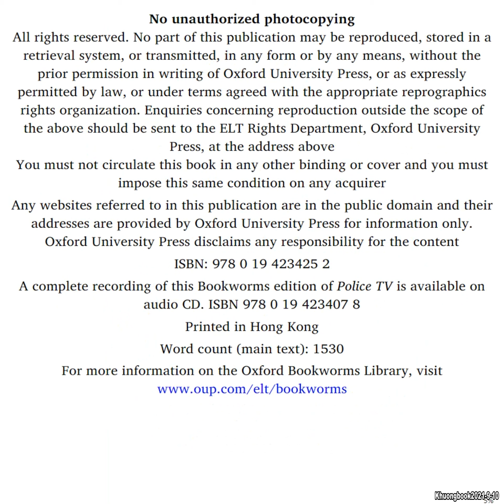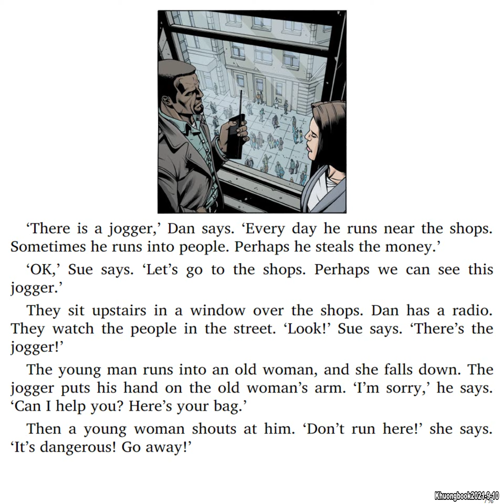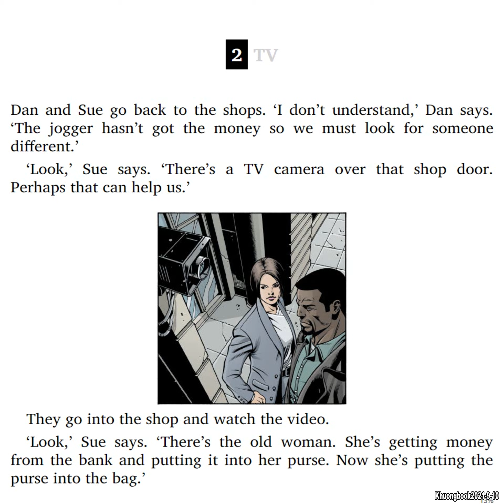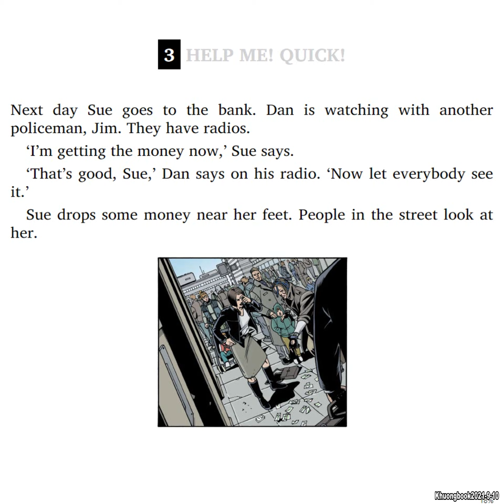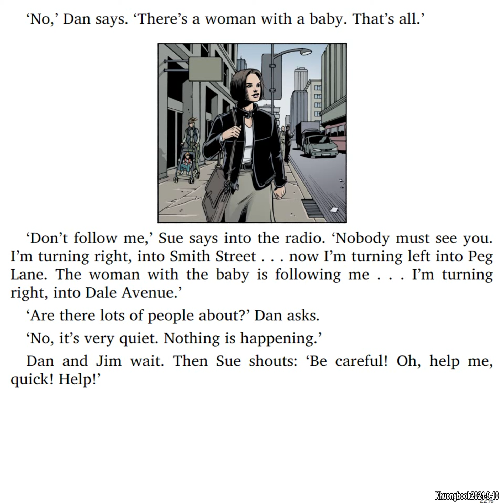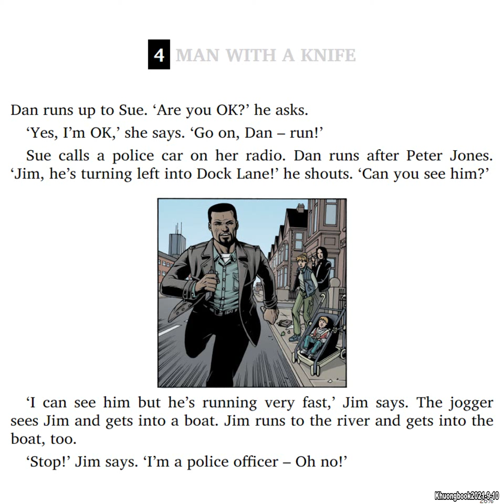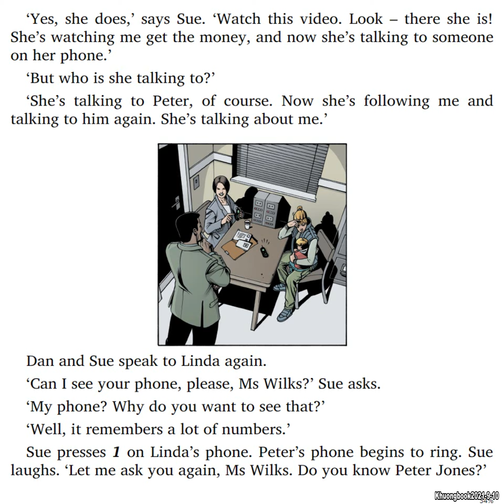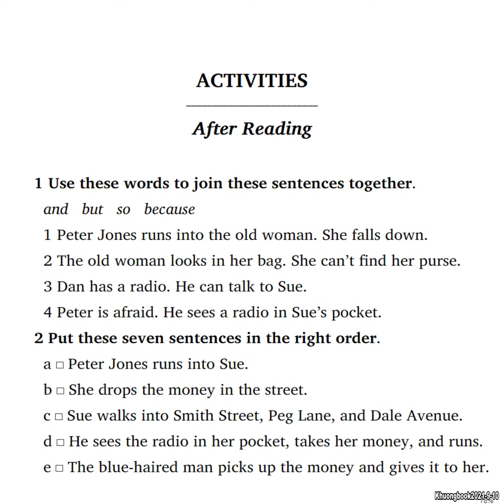Police TV - Tim Vicary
A Starter level Oxford Bookworms Library graded reader. Written for Learners of English by Tim Vicary. 'Every day someone steals money from people near the shops. We must stop this,' says Dan, a police officer. The police use TV cameras but it is not easy because there are so many suspects - who is the robber?